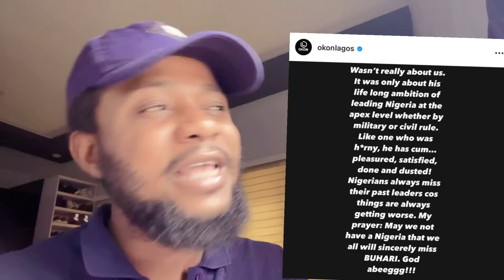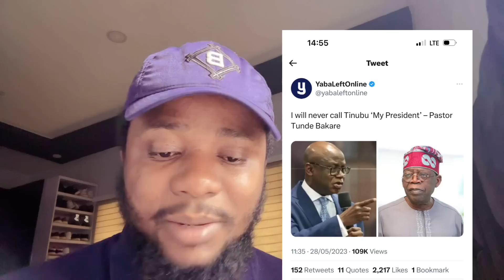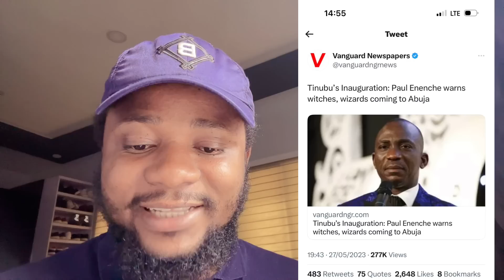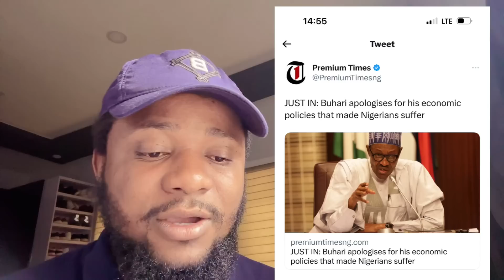Buhari Last Speech in Office & will Tinubu be better x Peter obi